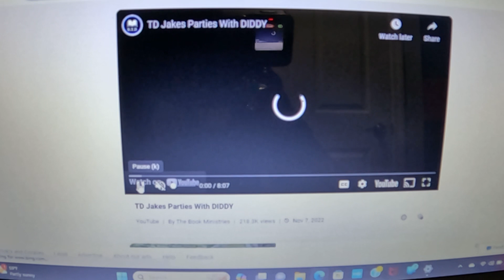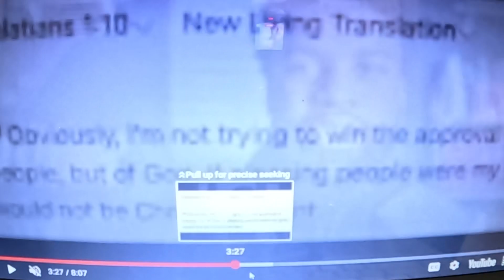Watch TD Jakes closely…Let’s take a common sense approach!